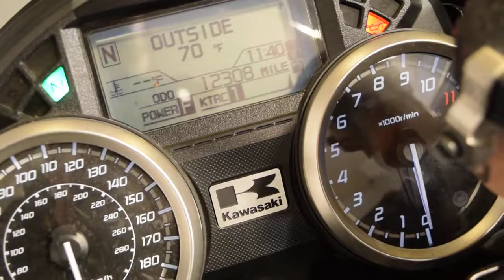2013 Kawasaki ZX14 Ninja for sale at Monster Powersport, Wauconda, IL